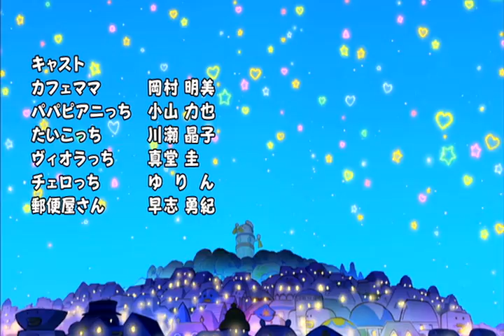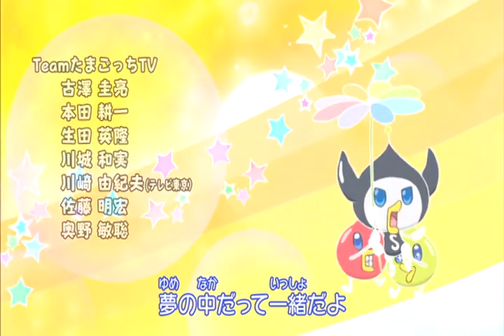Tamagotchi Yume Kira Dream Raw Episode 26 - Full Episode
Episode title is I'll Carve Out! Beat of the Soul
I've already done a Mametchi clip years ago back when I was still in High School but you get the idea